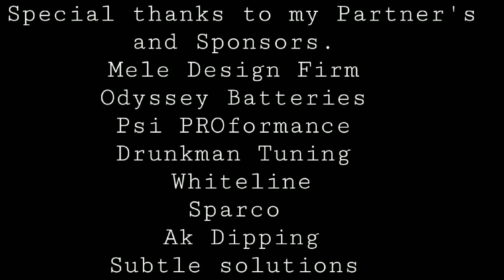MELE RALLY WAGON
Rallying through the mountains of Pennsylvania